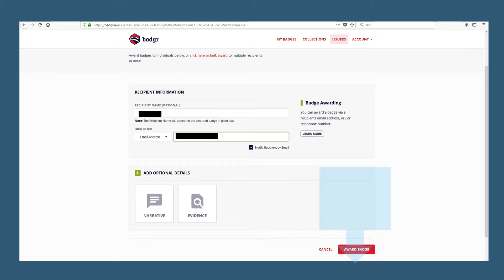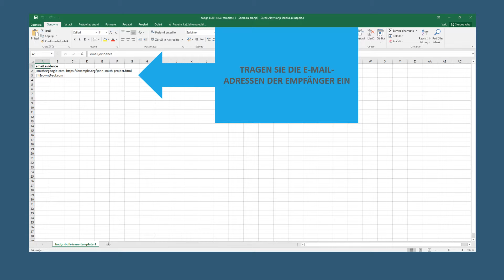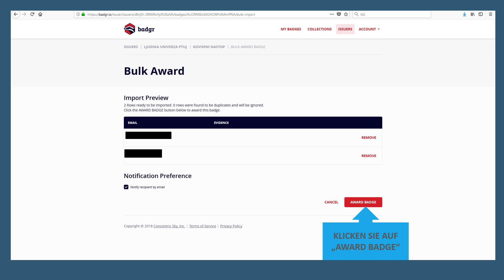VIDEO 8 Badges vergeben